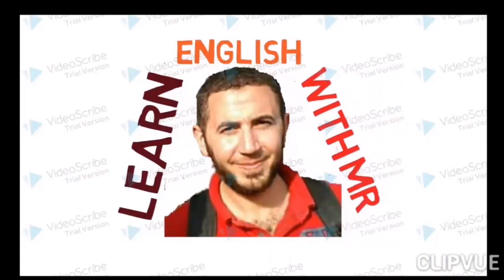الفرق بين arrive , reach , get